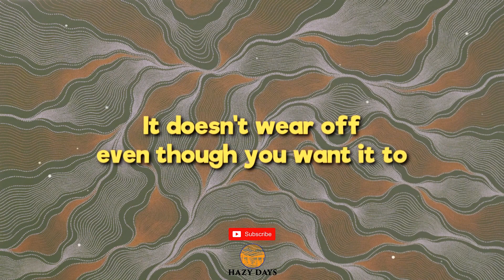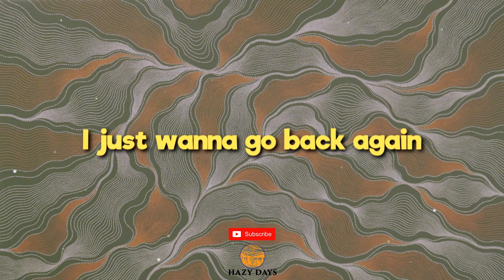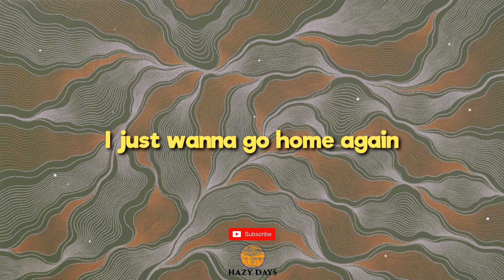boy pablo & andrea - i just wanna go home (Lyrics)